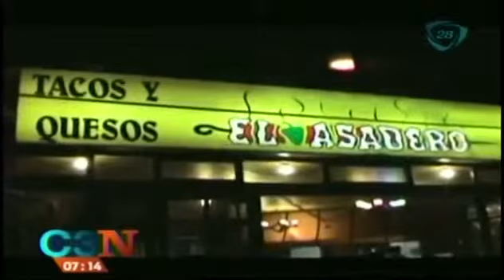Asesinan a hombre mientras cenaba en una taquería de Naucalpan